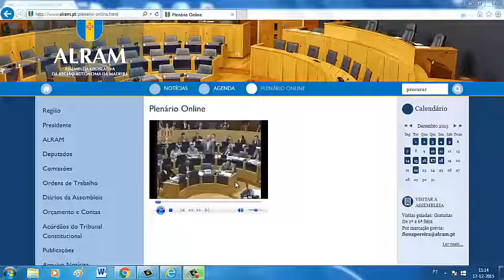Coelho dá raspanete a Carlos Rodrigues pela má conduta ao presidir os trabalhos da ALRAM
Interpelação à mesa do deputado José Manuel Coelho